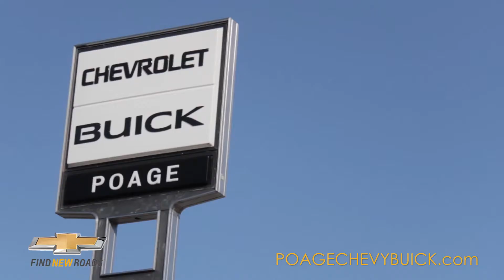0% for 84 Months & No Payments until JULY!!!